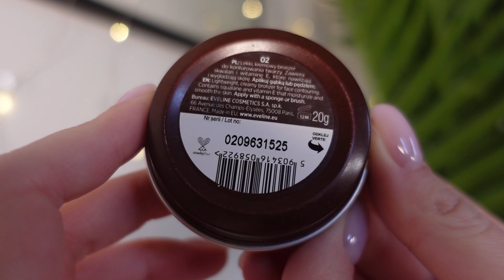TOP 5 KOSMETYKÓW Z PROMOCJI W ROSSMANNIE | DO 2 KWIETNIA 2024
Hej!

W dzisiejszym odcinku zapraszam Was na top 5 kosmetyków z aktualnej promocji w Rossmannie!
Obecne promocje trwają od 19 marca do 2 kwietnia włącznie.
Jak zawsze wybrałam dla Was perełki, które uwielbiam!
Zapraszam Was też na pełen przegląd promocji w Rossmannie, który czeka na  kanale i jest podlinkowany w karcie :)

Miłego oglądania!

00:43 Mocno kryjący korektor z promocji w Rossmannie - Miss Sporty Perfect to last camouflage
01:59 Genialny, kremowy bronzer z drogerii - Eveline Choco Glamour
04:31 Kryjący puder z Rossmanna - Maybelline Super Stay 24h Hybrid
06:28 Wielofunkcyjny kosmetyk do makijażu powiek - Eveline Choco Glamour cień w płynie nr 5
08:55 Satynowe pomadki do ust - Eveline Variete Satin